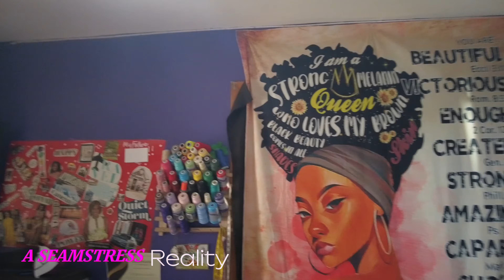A Seamstress Reality Ep.5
"A BIRTHDAY SURPRISE"
SPECIAL APPEARANCES BY: PIXIE, KD, LILAC, MADAME PHYNIX, GODDESS PHENOM, AND MADAMN Z